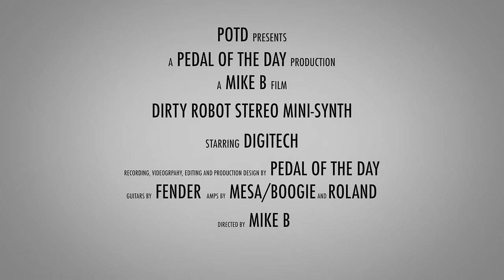DigiTech Dirty Robot Stereo Mini Synth Demo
This is a demo video of the Dirty Robot Stereo Mini-Synth effects pedal from DigiTech performed and produced by Pedal of the Day. for more effects pedal reviews and demos, and be sure to check out more of the videos here on our YouTube channel before you leave. Cheers!

Recorded in Stereo with:

Fender Telecaster loaded with Seymour Duncan STL-1b and STR-1 pickups